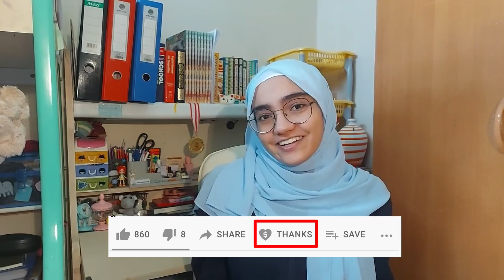How to get an A*/9 in IGCSE CHEMISTRY complete guide - how I studied, tips, resources and more!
Chemistry was my favourite IGCSE subject (very controversial 💥) - Today, I'll teach you practical tips on how to make it yours too, and achieve an easy A* while enjoying your time! 🤝

Want to support me directly? Super Thanks is available on my channel now! Thank you all for your amazing support that got me to this point :D

6/8 IGCSE subject videos done Alhamdulillah ✍️

⌛Timestamps!⌛
00:00 Intro
01:10 Notes used
03:24 How I studied for chemistry
06:09 Studying theory
07:03 Studying reactions
07:55 Studying calculations
08:17 Studying organic chem
10:14 Things you must do to lose less marks
12:58 Using past papers efficiently
13:38 Paper 2 tips
14:23 Paper 4 tips
14:47 Paper 6 tips and experiment questions
16:48 Outro

⭐ Notes
    -SaveMyExams

    - Mrs. Maha notes and complete syllabus explanations (telegram)

If you're reading this, I want you to know that your presence here and your support means the world to me :)
I'm very grateful and thankful for it 😊